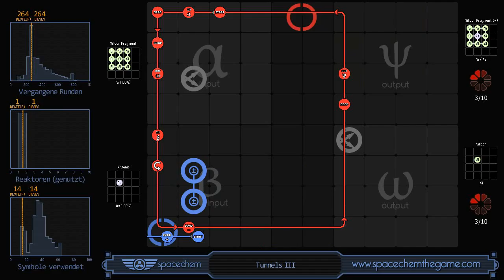SpaceChem - Tunnels III (264/1/14)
Recorded solution for "Tunnels III" from SpaceChem, a design-based puzzle game from Zachtronics Industries.